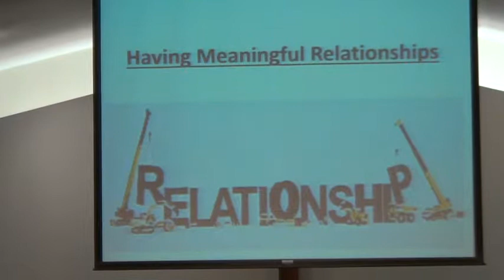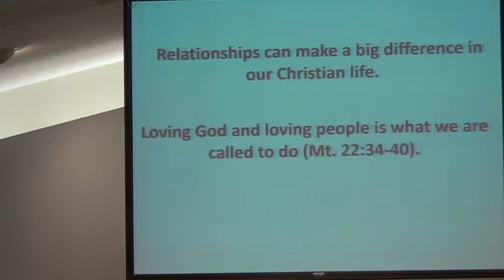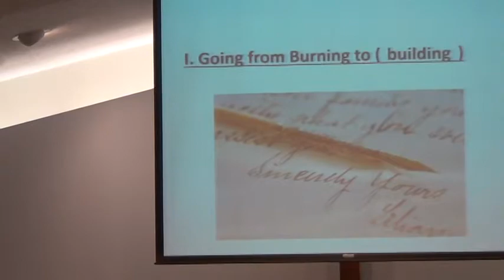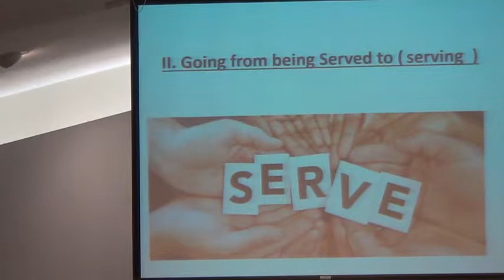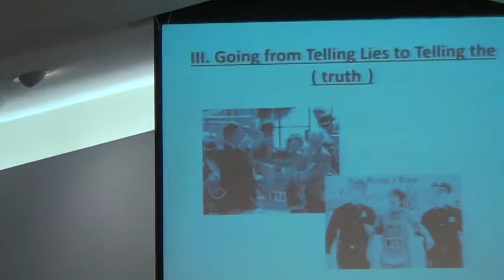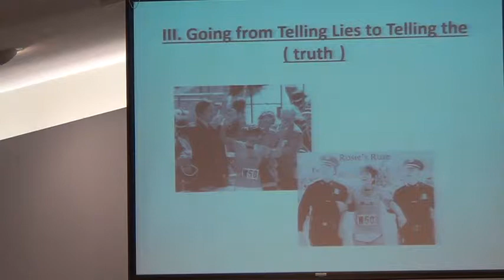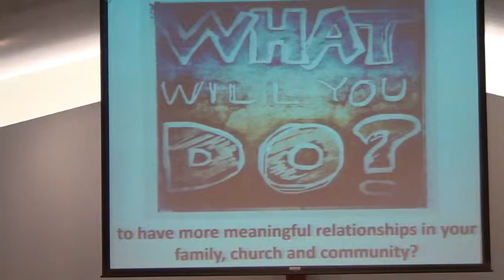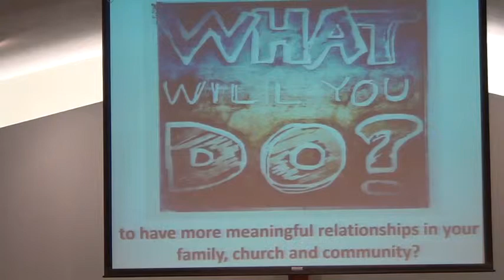Goshen Christian Church 2.21.16 Having Meaningful Relationships